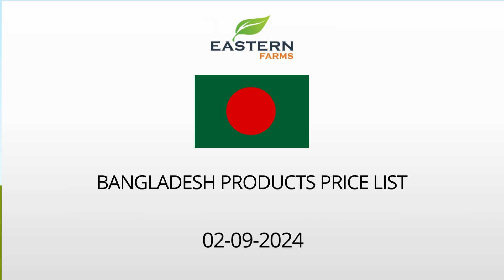BANGLADESH | AL AWEER MARKET DUBAI WHOLESALE PRICE 02-09-2024 | FRUITS & VEGETABLES